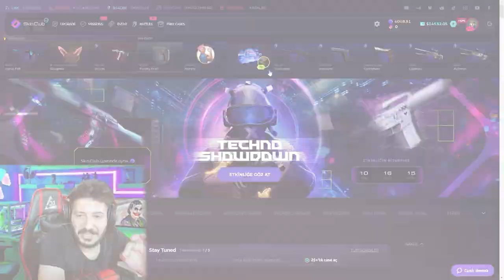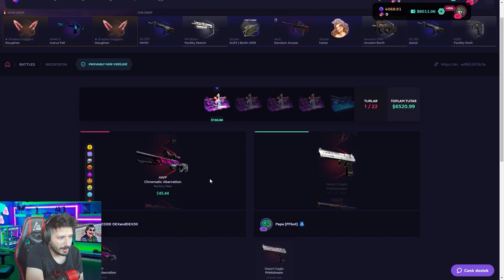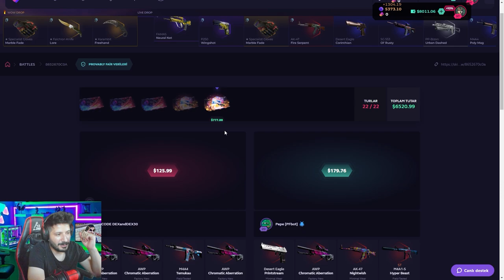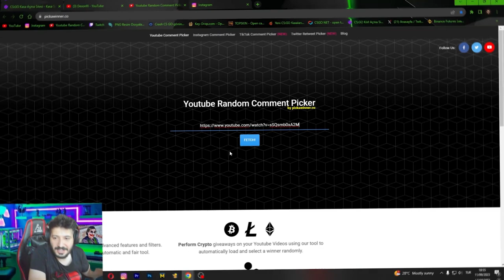YENİ SECRET CODE KATLAMA TAKTİĞİ skinclub Promo Code